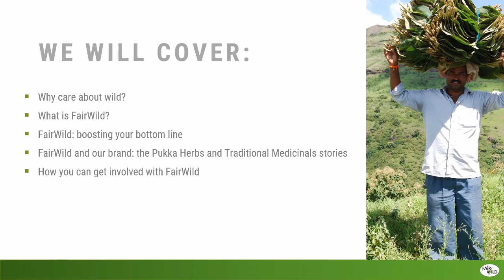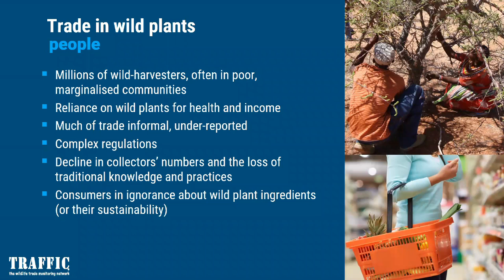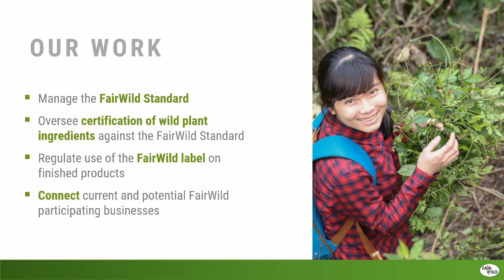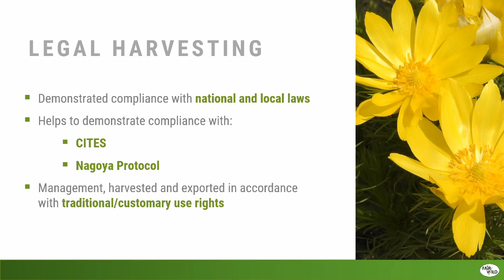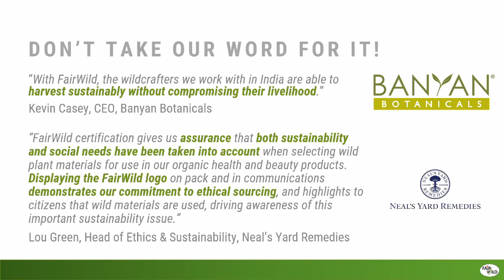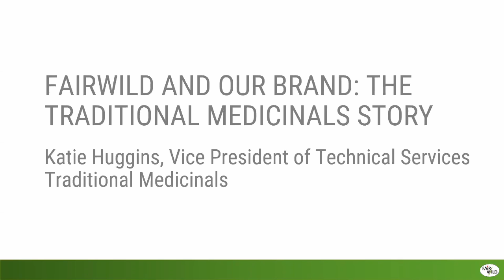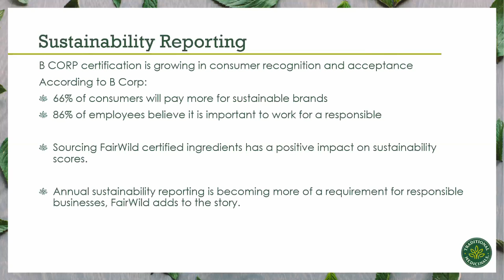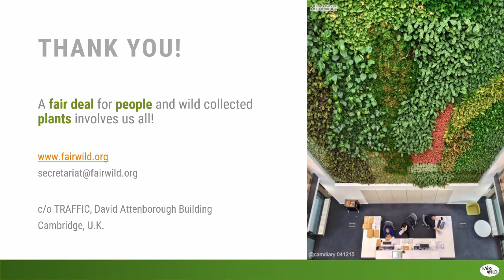Boosting your business with FairWild - a webinar for brands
With wild sourced herb products increasingly in demand in the current global crisis, consumers are increasingly asking how to be sure that the products they use are benefitting people and planet. This first webinar in our series lets you find out how the FairWild Standard can benefit your business and your sustainability journey!

Covered in the webinar:
- The social and environmental impacts of wild plant trade
- What FairWild Foundation does
- How FairWild certification and labelling can benefit your business
- An exclusive look at how FairWild has already benefitted major brands
- How to get involved in FairWild!

Special guest speakers include:
• Sebastian Pole from UK tea and herbal wellbeing brand Pukka Herbs
• Katie Huggins from North American traditional herbal products brand Traditional Medicinals
• Anastasiya Timoshyna, plant trade expert at TRAFFIC and co-chair of the IUCN Medicinal Plant Specialist Group
• Bryony Morgan, Executive Officer of the FairWild Foundation

JUMP TO VIDEO CHAPTERS:
0:00 Start
1:19 Why care about wild - Anastasiya Timoshyna
15:15 What is FairWild - Bryony Morgan
27:07 FairWild: boosting your bottom line - Emily King
37:27 FairWild and our brand: the Pukka Herbs Story - Sebastian Pole
46:36 FairWild and our brand: the Traditional Medicinals Story - Katie Huggins
1:01:57 Getting involved with FairWild - Emily King